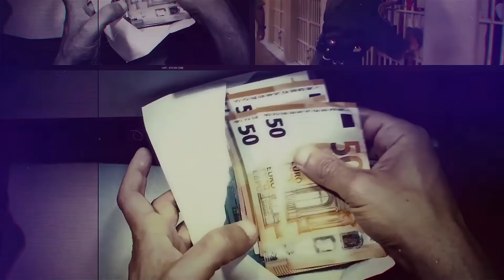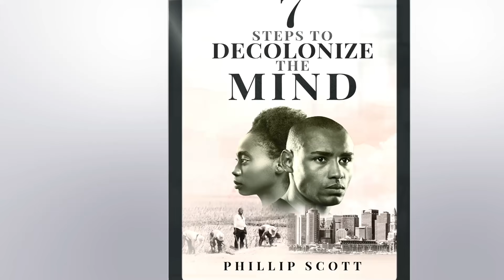Haitians In Texas Treated Like Run Away Slav3s By U.S. Border Patrol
Demetra Kaye Reports On Haitians In Texas Treated Like Run Away Slav3s By U.S. Border Patrol.